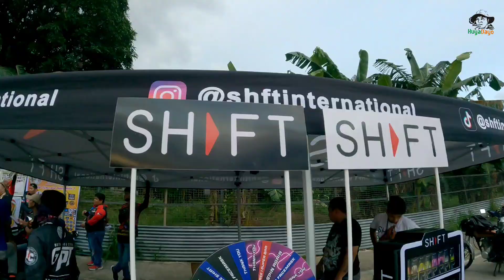MEET AND GREET DAVAO AND MINDANAO VLOGGERS 2023 | TRAVE AND SHARE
Meet and greet Davao and MINDANAO VLOGGERS 2023#kuyadayo